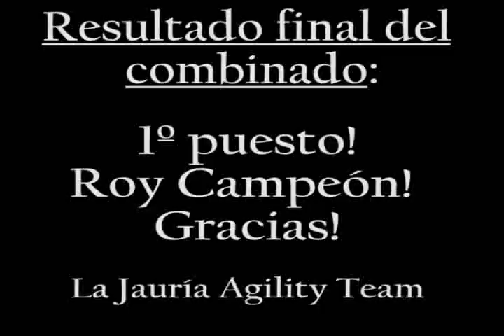El Debut de Roy ~ 13 de febrero 2010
Hola!! Estoy muy orgullosa de poder subir el video de la primer competencia de Roy en categoría principiantes (no oficial). Fue en el Agility Friendly III en Santa Fe.
Estoy más que contenta porque se adaptó a muchas cosas nuevas. Por ejemplo, los elementos (no había podido probarlos antes de competir), la superficie césped sintético (es la primera vez que no corre sobre pasto común), la gran cantidad de perros y el viaje de 4 horas y media para llegar a santa fe.
Mi meta en esta competencia no era "competir" sino tomarme esta competencia amistosa como un entrenamiento. Es decir, no apurar al perro, frenarlo en los contactos, no correr contra reloj y tratar de hacer lo mejor posible. Como si fuese un entrenamiento, entré muy tranquila a la pista, parando en cada zona de contacto.
En la primer carrera, cometí un error en el primer túnel ya que cuando roy apenas había entrado, me alejé y lo llamé, de manera que él salió por la misma boca (negativa).
En la segunda carrera, no sé bien qué fue lo que pasó en el puente, que Roy se dio vuelta y se bajó... nunca había hecho eso.. pero lo corregí y terminé nuevamente con una negativa. El resultado final de esas dos carreras fue el 1er lugar...
Estoy más que contenta por cómo salieron las cosas... no me lo esperaba! Así que gracias a Pablo & Mara, mis profes, sin los cuales el gran rendimiento que tuvo Roy no hubiese sido el mismo y a mis amigos agiliteros Rodri, Moni, Laila, Mingo, Diego, Lia, Erica, Edu, Campi, Laura (linka), Sandra etc! Por la buena onda de siempre.

ROY CAMPEON!

La pasé genial en santa fe y no veo la hora de que haga otro agility friendly!
Saludos!
nicky & roy

la jauria agility